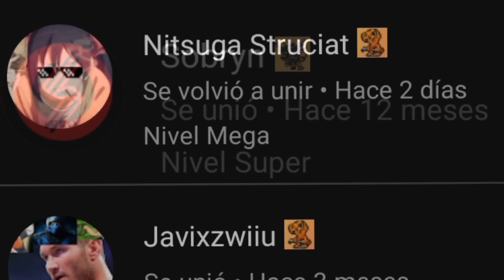Noticias De ANIME Y DOBLAJE con RAVEN VIDEOS | Semana del 14 de ABRIL de 2024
El resumen de las noticias más importantes de anime y doblaje latino de la semana!!

◇Apoyo Directo:
 • Membresía del canal: